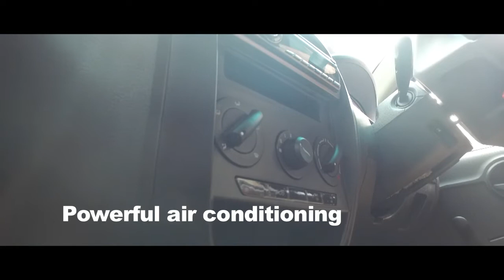Mahindra Imperio Single Cabin - Customer review (Gujarati)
Various entrepreneurs share their review about India's Premium Pickup - Mahindra Imperio. Find out what makes it the best choice